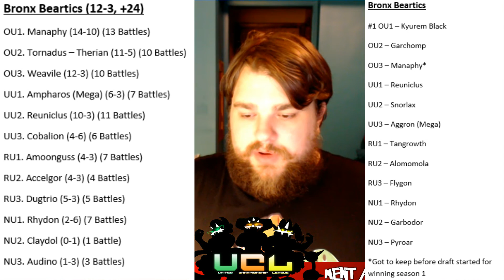UCL Season 2 Draft Analysis for Bronx Beartics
Welcome UCL fans and more specifically Bronx Beartics fans. With the draft over I am doing my own analysis for all the teams in order and I'm comparing them to what was drafted in season 1